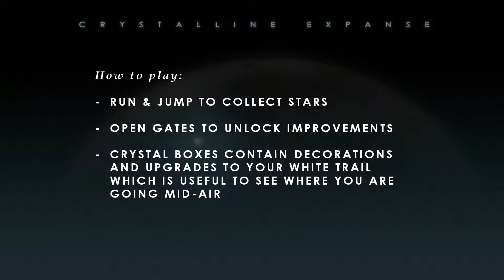What is going on!? - Lunasky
Today, I have no idea. The only good thing about this game, is I got a trading card from it; however, it's worth 5 Cents.